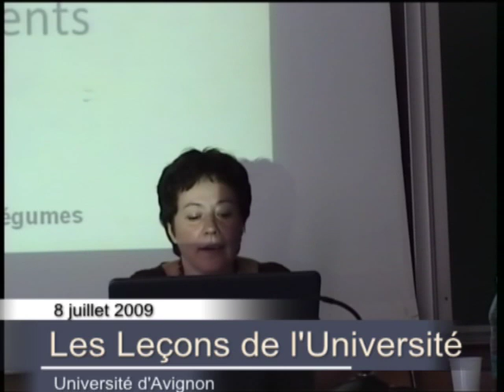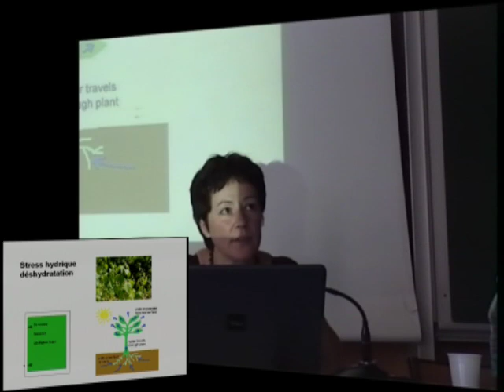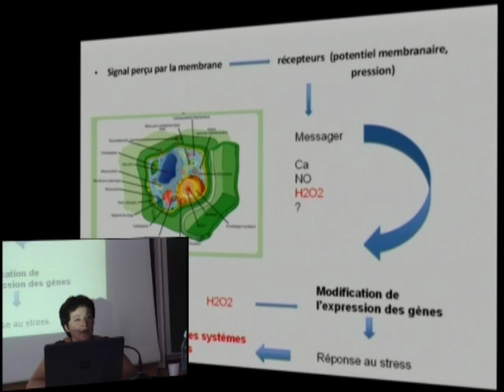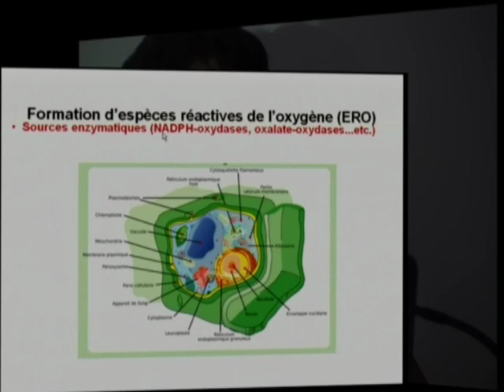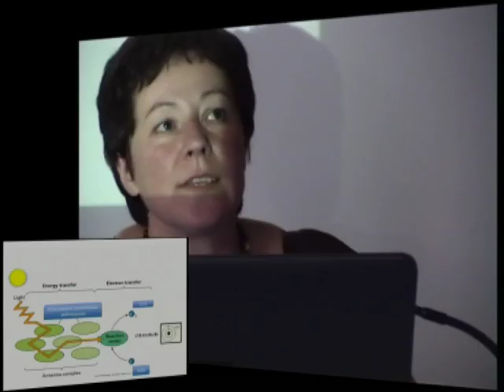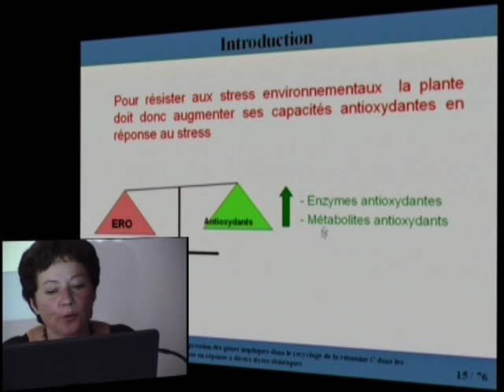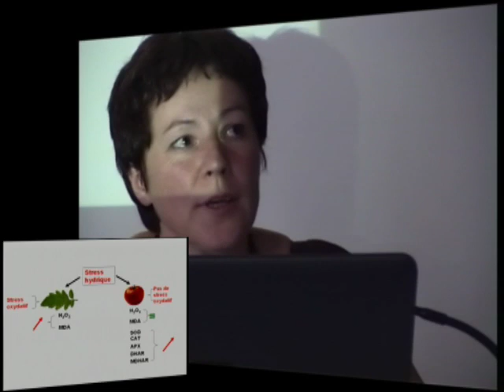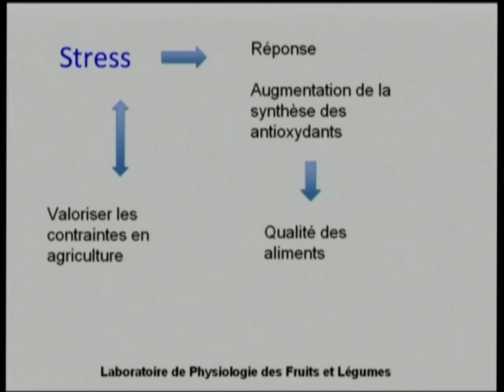Leçon de Huguette Sallanon - 2009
8 juillet 2009 - Professeur de Biologie à l'Université d'Avignon et des Pays de Vaucluse, Huguette Sallanon travaille au sein du laboratoire Physiologie des Fruits et Légumes.
Ses recherches s'orientent sur la physiologie moléculaire du stress notamment par la réponse des végétaux aux stress abiotiques, l'impact sur les mécanismes de défense et la relation avec la qualité nutritionnelle des fruits et légumes.